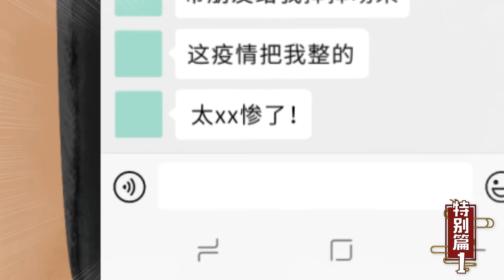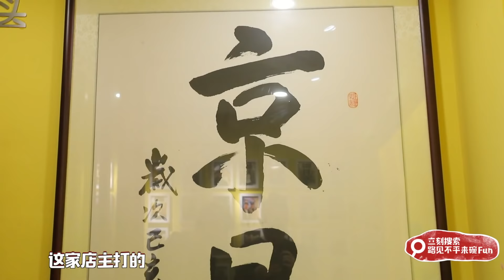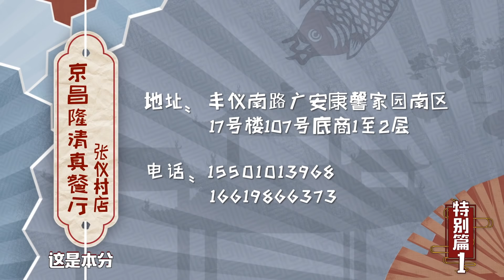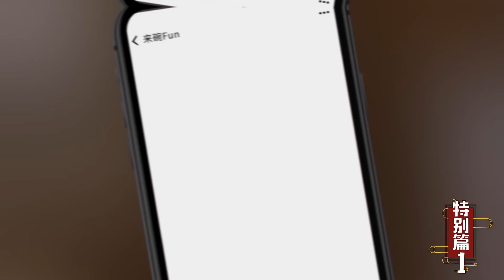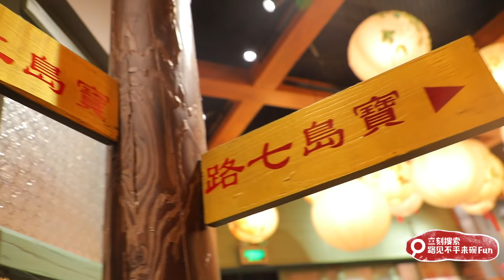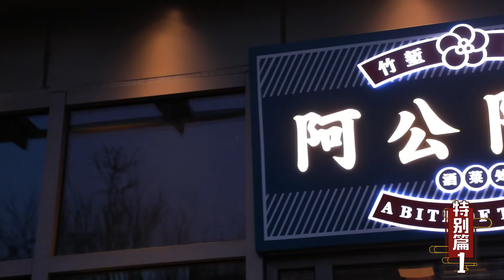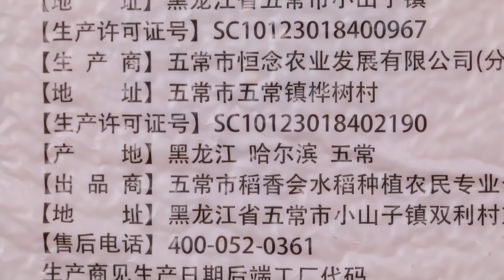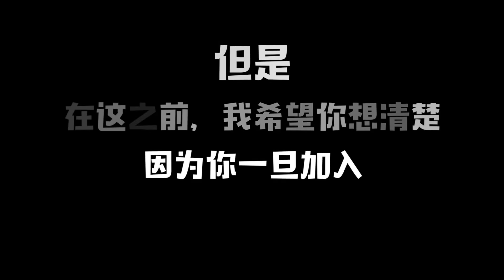【2020路见不平来碗Fun】特别篇1☆复工第一吃！那些快活不下去的餐厅，靠“疫情套餐”续命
【《路见不平来碗乐趣》节目介绍】《路见不平来碗乐趣》，是由旅行美食达人刘雨鑫JASON主持的一部中国旅游和美食大片。吃货江湖，血雨腥风，没人领路怎能行？跟着我们，吃遍神州，任他翻江倒海，我们踏浪而行！